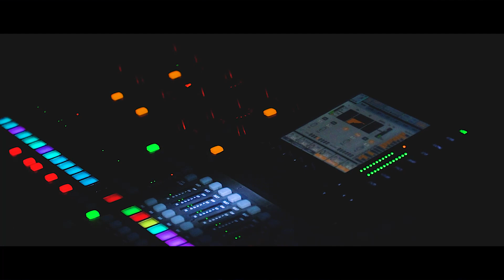Relacja z wieczoru uwielbienia | WCK WODZISŁAW ŚLĄSKI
Niedawno w WCK WODZISŁAW ŚLĄSKI odbył się wieczór uwielbienia na którym zagrał ZESPÓŁ FILADELFIA🔥
Z tej okazji przygotowaliśmy dla Was krótką relację z tego wydarzenia